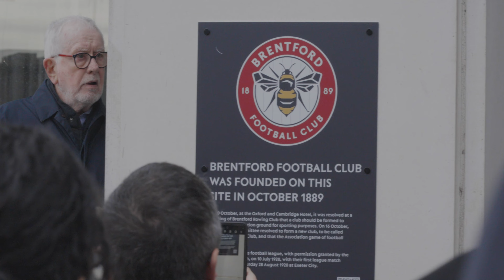The foundation of Brentford FC - A plaque is unveiled 22nd Novemebr 2023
Bees United havec ommissioned a plaque to commemorate the foundation of Brentford FC. The plaque is by the site of the Oxford anbd Cambridge hotel where the decision to from an Association Football club was made, October 1889, with the colours, claret and blue.

The Plaque was unveilied on October 22nd, 2023.